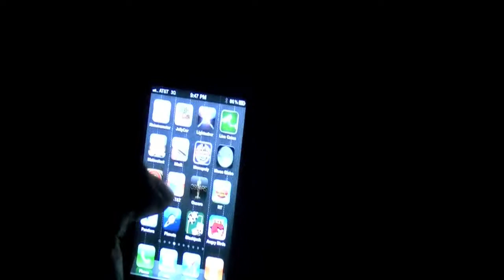Untitled Part 2 &fmt=22